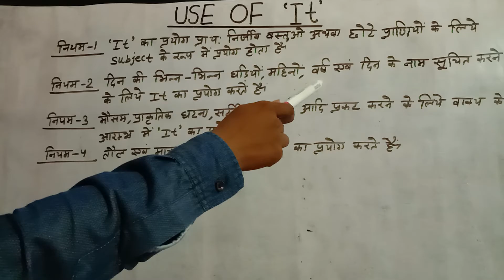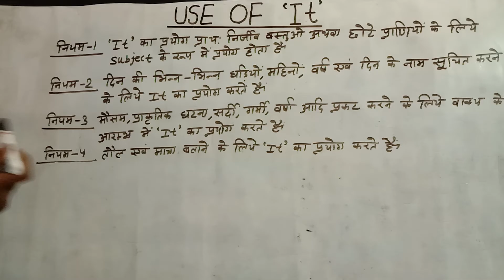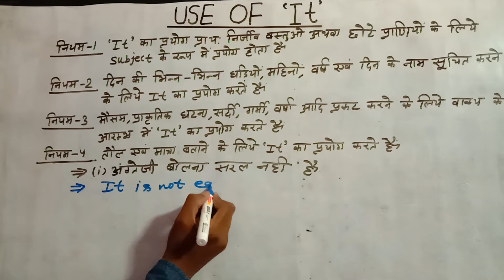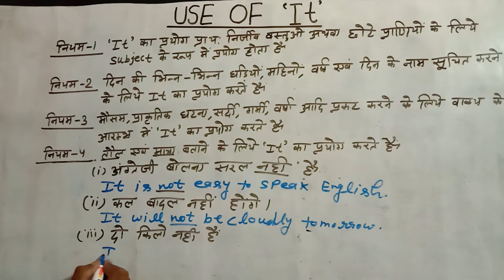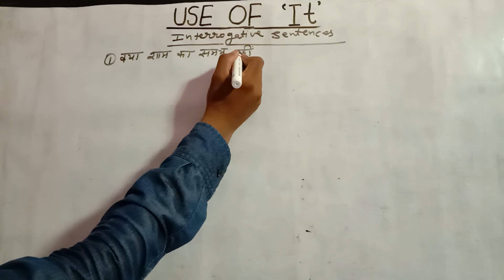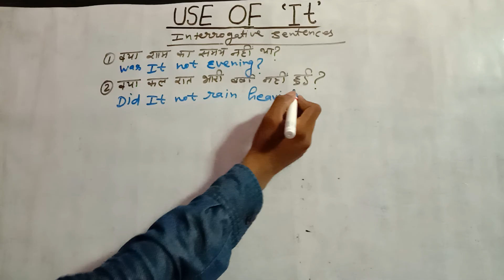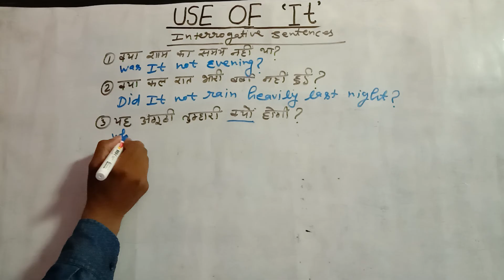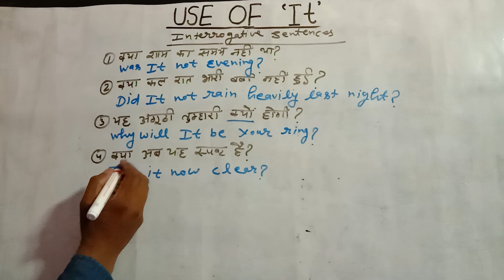Use Of It | it सही प्रयोग | Use Of It Sentence | Use Of It Example And Exercise | Use Of It In Hindi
it का सही प्रयोग
Use Of It Sentence
Use Of It Example And Exercise
Use Of It In Hindi
Use Of It English Speaking
Use Of It Basic English Grammar
Use Of It Spoken & Written English
Use Of It In English Grammar